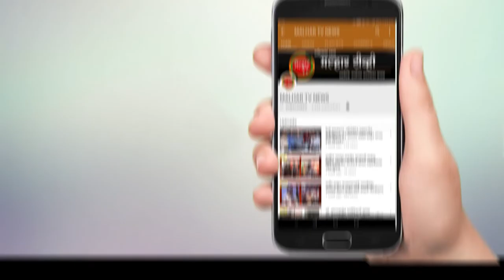पनवेल महापालिकेच्या स्थायी समितीची सभा संपन्न !!!